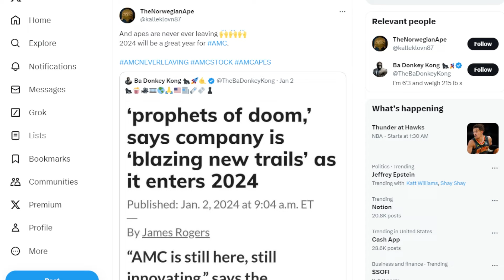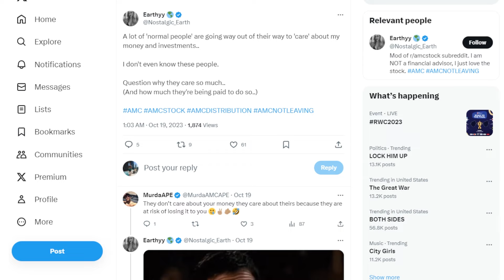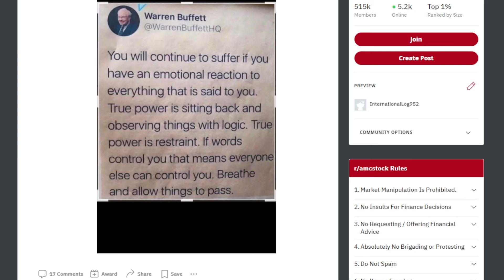AMC STOCK: HEART SHATTERING